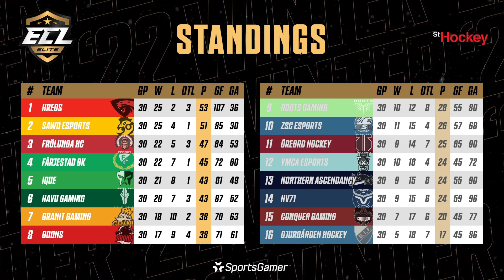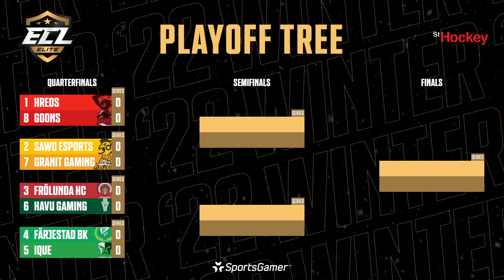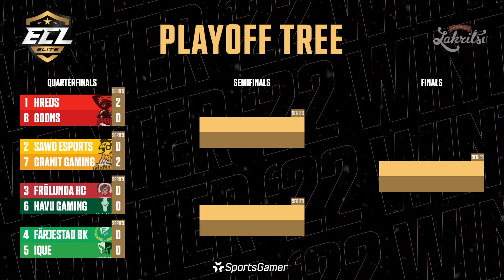[6v6/EN] ECL '22 Winter - Elite Quarterfinals: GOONS vs. hREDS (Games 1-2)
Broadcast on February 14th, 2022